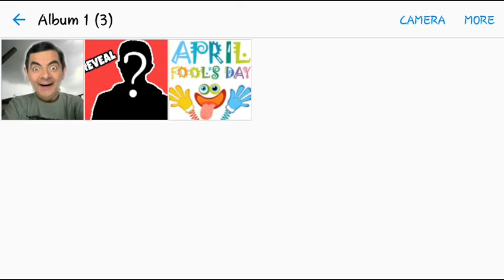FACE REVEAL!!!!!!!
Happy April Fools Day to all you guys